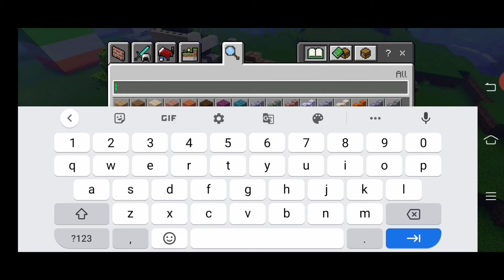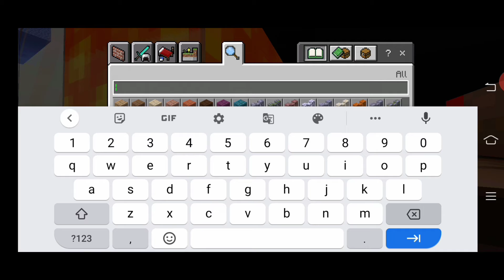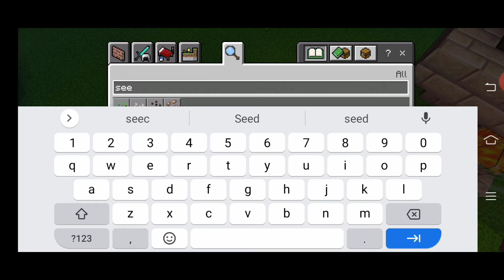How To Make Chicken Farm In Minecraft